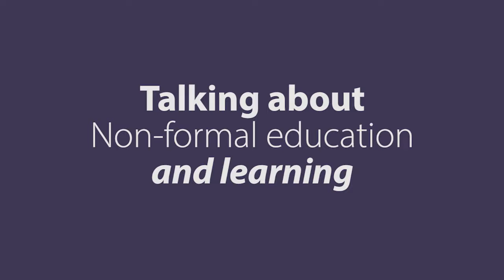Interview Hon JCS Toussaint with J May 1 April 2021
Talking about non formal education and learning